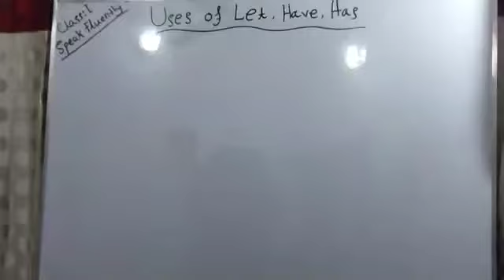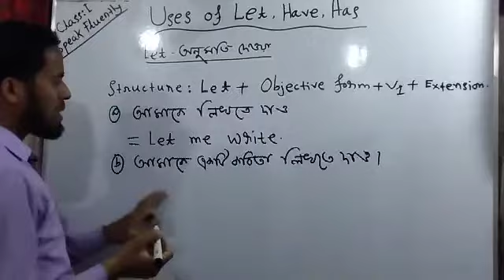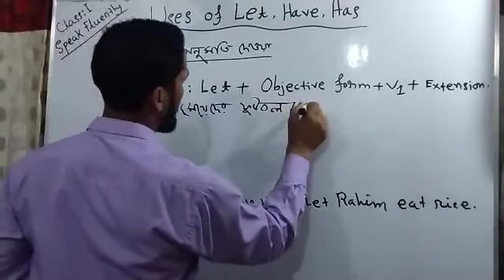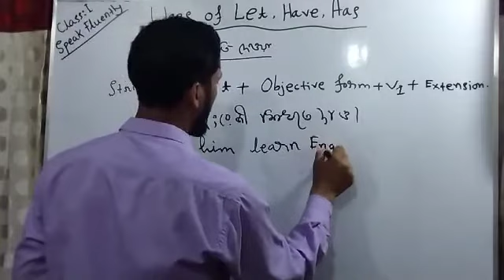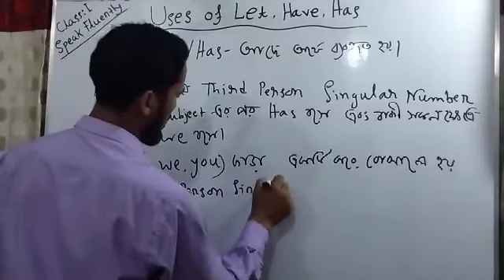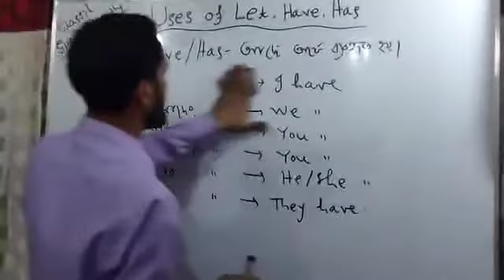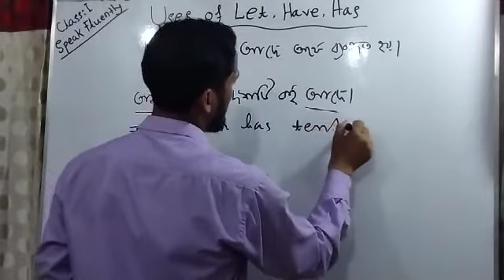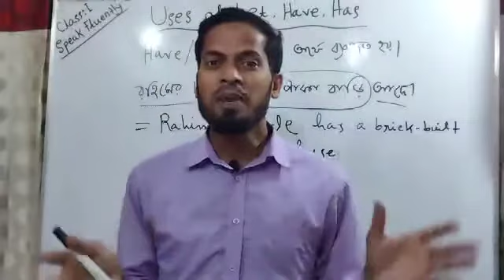Daily Used English Sentences for the Beginners l Easy Tips.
This video is about daily used English sentences which are helpful for speaking practice. Most important features of this video are easy tips and tricks for speaking practice, daily use English sentences with Bengali meaning, daily use English sentences for students, spoken English sentences, Bangla to English, Bangla to English speaking, learn English easily, learn English speaking, how to speak fast, English sentences for daily use, short daily use English sentences, daily useful English sentences, common English sentences, English speaking practice, English speaking tips, casual English conversation, learn English sentences, Bangla to English speaking course, Bengali to English speaking, English sentences for daily use, daily use English sentences for conversation, simple English sentences for daily use, daily use English sentences for beginners, speaking course in Bengali, learn everyday English for speaking, basic spoken English for daily use, daily use smart English sentences, improve your English, daily use short English sentences and English speaking practice.